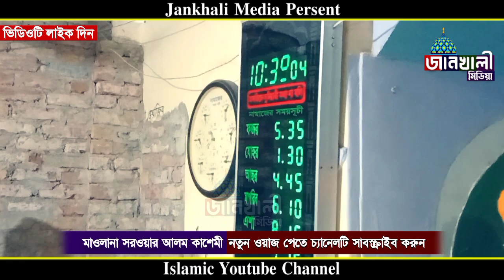শবে বরাত নিয়ে ওহাবিদের বিভ্রান্তি কঠিন জবাব | সরোয়ার আলম কাসেমী